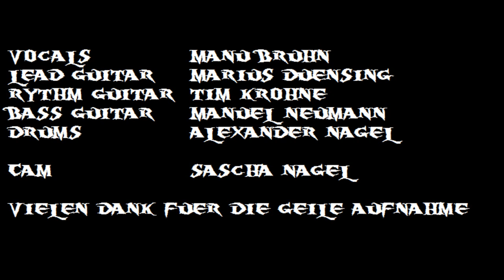Burning Barracks - No Reaction (official) -Proberaum Aufnahme-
Ohhhhhhhja, Ahoihoi Barracken. Nichts funktioniert. Und deshalb laden wir jetzt hier einfach unsere Proberaumaufnahme hoch. Und damit ihr mitsingen könnt, hier die Lyrics:

The moment i got this infection
I don't have even known why i care
She passed and i said hello
but this nasty thing payded no attention

She was shaking her curves like in heaven
And her hair was flowing in the midnight wind
So while i lost my mind for a moment
A minute later i don't know my reason

She passed my way and shows no reaction
oh come on, what a bad reflexion
And everytime i saw her walk along
I tried to go but then she was almost gone

Another sweet day in dreamland
I was sighting again this piece of DNA
And when i said a word again
The wind has brought my voice to her ear

But after all she shows no reaction
I don't know where my thoughts went away
And i even do not see the problem
Because i have never really cared, girl

Alle Rechte liegen bei uns. Den Song haben wir selbst geschrieben, bla bla bla!^^

In der Endcart übrigens ein Songausschnitt von Metallica.

Metallica - Through the Never

Das ist nicht unsers, klingt aber geil^^